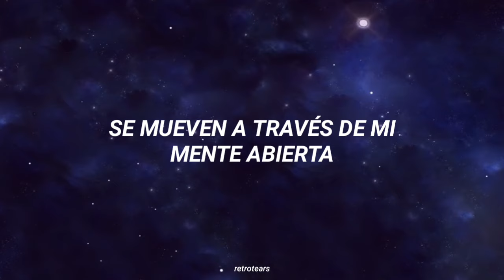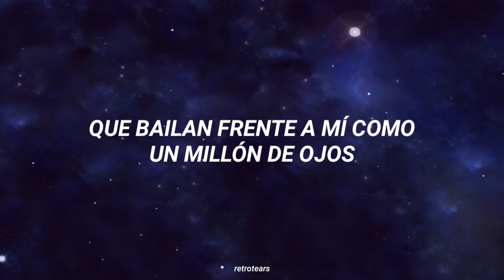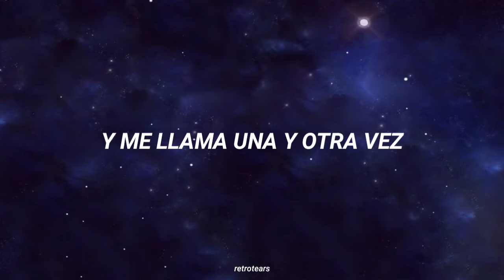The Beatles - Across The Universe (Sub. Español)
Cover: Los Escarabajos (2007)

*Jai guru deva Om: gloria al maestro espiritual,  seguido de un Om el cual se usa para relajarse invocando la energía del universo.